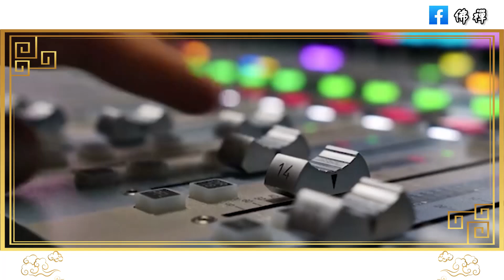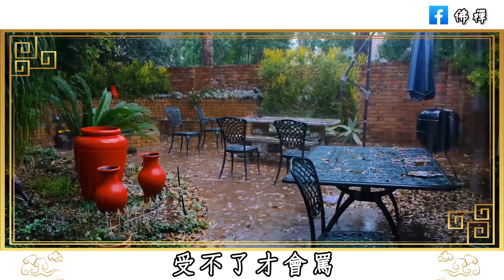佛禪：遇到事情時，最聰明的做法是忍辱，看似窩囊其實最有智慧，能做到的人不多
與人聊天時，絕對不能暴露這三個秘密，關係再好也不行，否則禍從口出，容易惹事生非